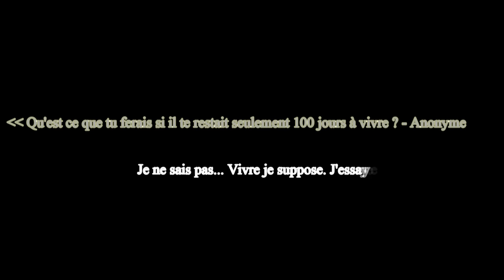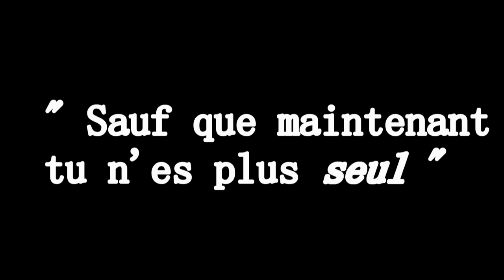DEGRADATION TRAILER - Larry Stylinson [FANFICTION]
⏩ Audio credit: The cinematic orchestra arrival of the birds